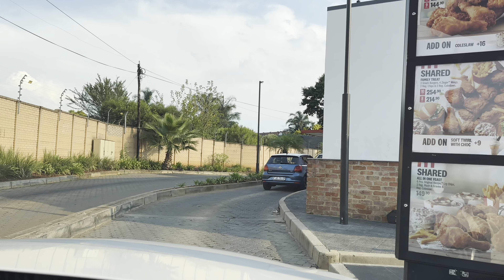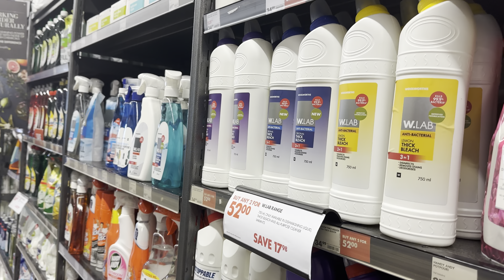08 May 2023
VLOG| errands| lunch out in the sun| unpacking| family| Sinaye M